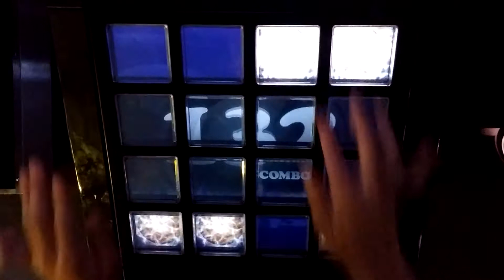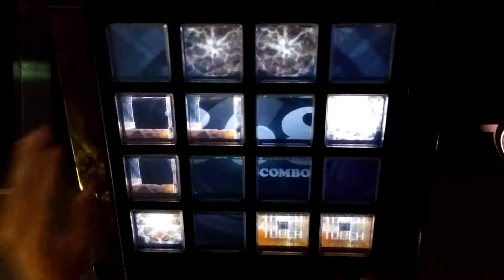[jubeat]Morning Glory[EXT] EXC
Player:RIKO.B-1(び〜)

アーティスト:(K)NoW_NAME
Lv:8